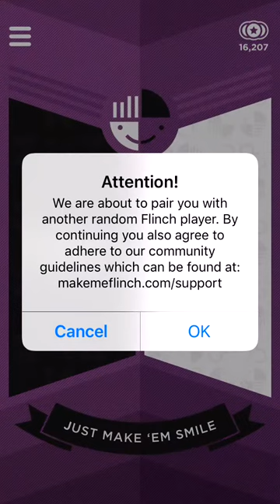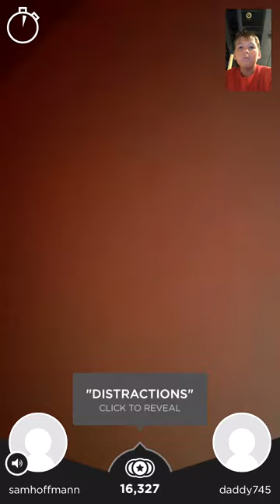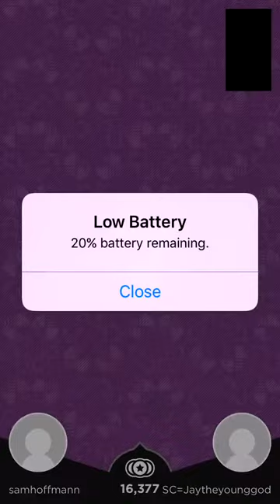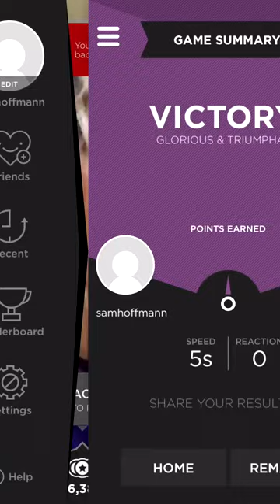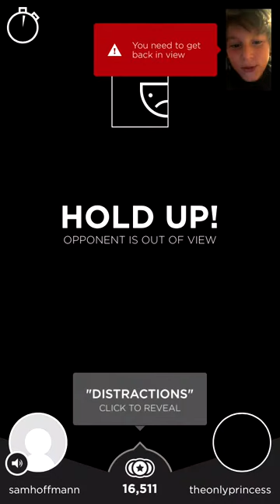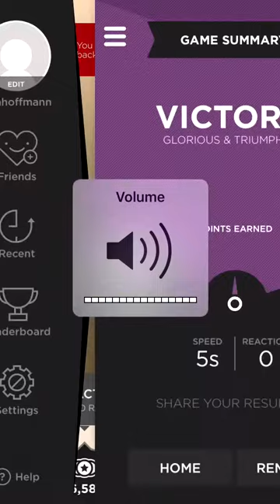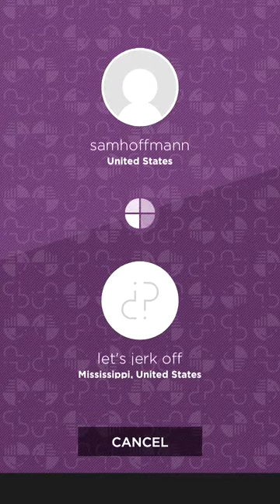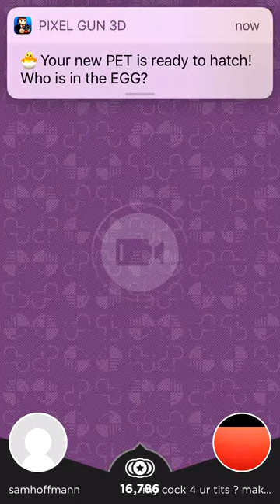Flinch! Why did he say that?